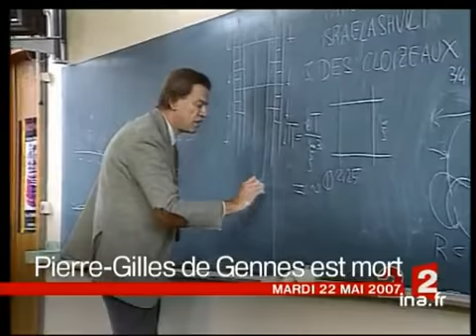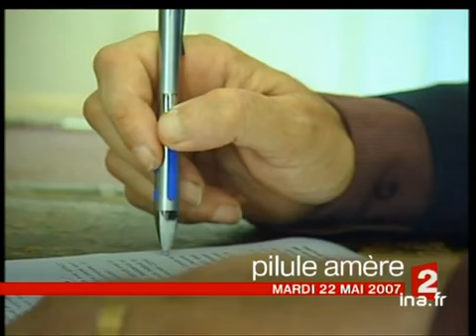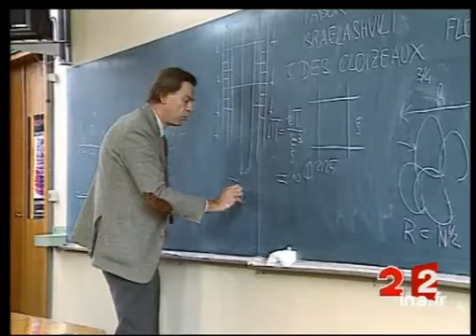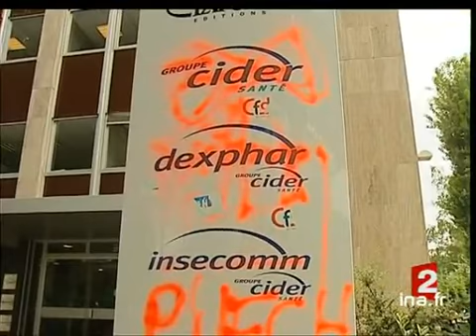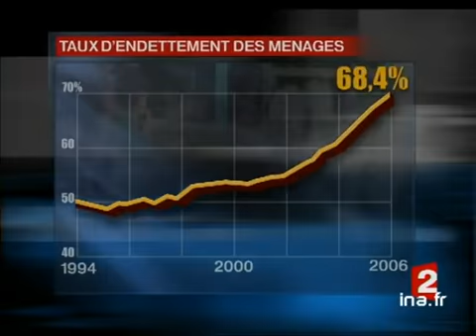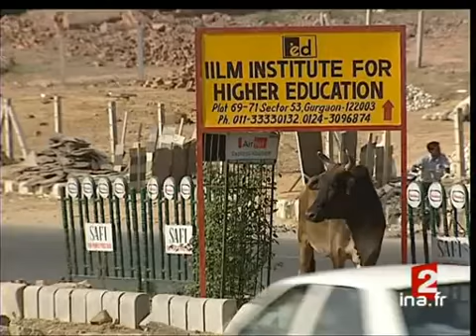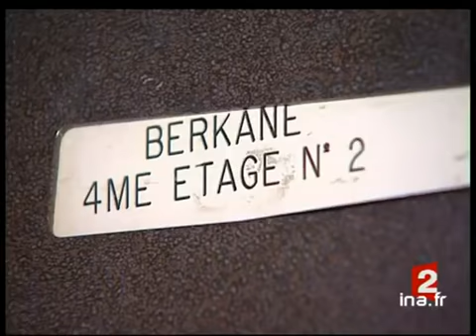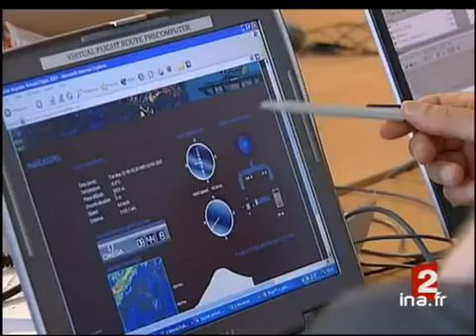20 heures : [émission du 22 Mai 2007]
22 mai 2007
1. [Plateau début]à 19:58:56:00 - 00:01:07:002. [Décès du prix nobel Pierre Gilles de Gennes]à 20:00:03:00 - 00:04:25:003. [Plateau brèves : la photo officielle de Nicolas Sarkozy]à 20:04:45:00 - 00:00:37:004. [Education nationale : assouplissement de la carte scolaire]à 20:05:33:00 - 00:01:37:005. [Plateau lancement : Education nationale : le vouvoiement dans les établissements scolaires]à 20:07:10:00 - 00:00:11:006. [Education nationale : le vouvoiement dans les établissements scolaires]à 20:07:21:00 - 00:01:44:007. [Plateau brèves : François Fillon réunit ses ministres pour préparer les législatives]à 20:09:05:00 - 00:00:18:008. [Neuilly-sur-Seine : nouveau scandale de parachute doré]à 20:09:57:00 - 00:01:26:009. [Plateau brèves : las salariés d'Airbus toucheront une prime de 800 euros]à 20:11:23:00 - 00:00:15:0010. [Economie : le taux d'endettement des français atteint un nouveau record]à 20:11:38:00 - 00:01:34:0011. [Plateau lancement : Inde : développement des entreprises françaises]à 20:13:12:00 - 00:00:19:0012. [Inde : développement des entreprises françaises]à 20:13:51:00 - 00:02:29:0013. [Plateau brèves : explosion criminelle à Ankara]à 20:16:20:00 - 00:00:13:0014. [Plateau brèves : trève entre les islamistes palestiniens et l'armée libanaise]à 20:16:33:00 - 00:00:15:0015. [Paris : arrestation d'Azédine Berkane]à 20:17:03:00 - 00:00:47:0016. [Plateau lancement : Nice : ouverture du procès de Lord Shaftesbury]à 20:17:50:00 - 00:00:15:0017. [Nice : ouverture du procès de Lord Shaftesbury]à 20:18:05:00 - 00:01:46:0018. [Plateau lancement : Science : un avion fonctionnant grâce à l'énergie solaire]à 20:19:51:00 - 00:00:12:0019. [Science : un avion fonctionnant grâce à l'énergie solaire]à 20:20:03:00 - 00:01:22:0020. [Plateau lancement : Environnement : les conséquences du réchauffement climatique]à 20:21:25:00 - 00:00:23:0021. [Environnement : les conséquences du réchauffement climatique]à 20:21:48:00 - 00:03:09:0022. [Plateau lancement : Cinéma : présentation du film "Le scaphandre et le papillon"]à 20:24:57:00 - 00:00:19:0023. [Cinéma : présentation du film "Le scaphandre et le papillon"]à 20:25:16:00 - 00:01:47:0024. [Plateau fin]à 20:27:03:00 - 00:00:34:00 Abonnez-vous